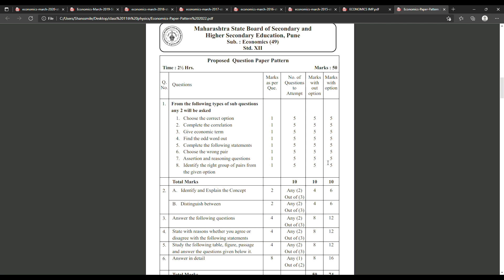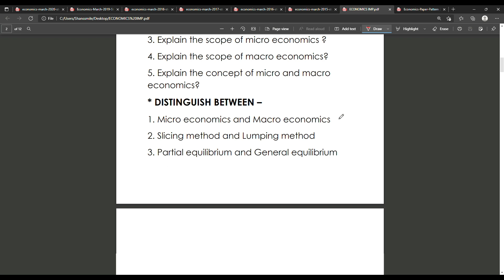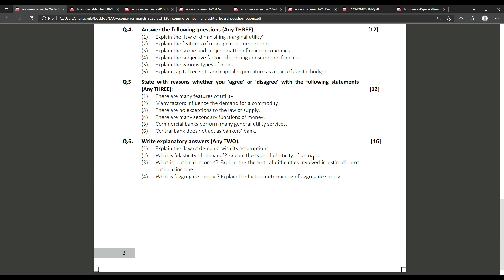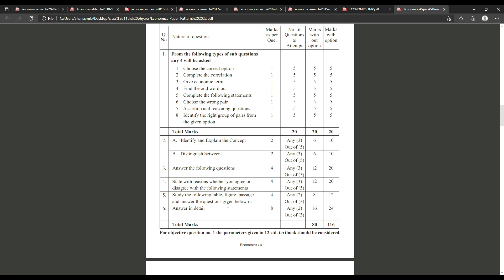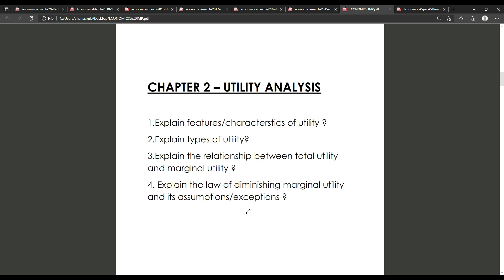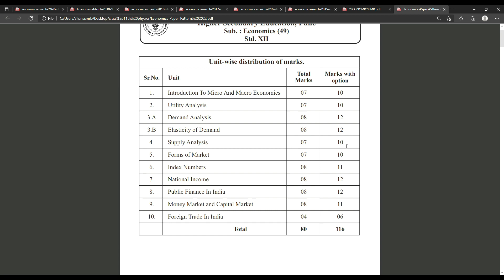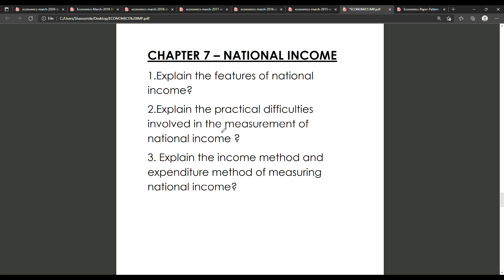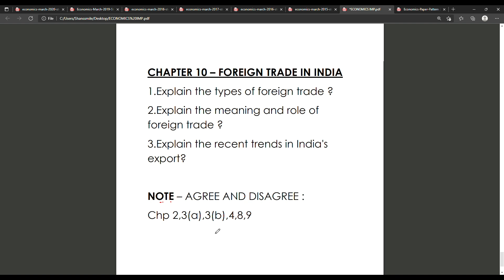Economics Important Questions Class 12th (Board Exam 2022) | HSC Maharashtra Boards OnlineShaalaa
This is a detailed video of economics important questions (imp questions) of
economics for hsc board exam 2022.